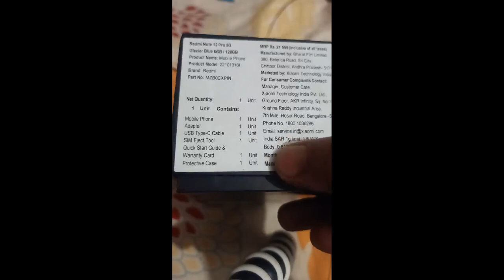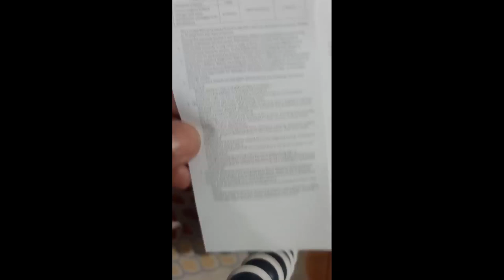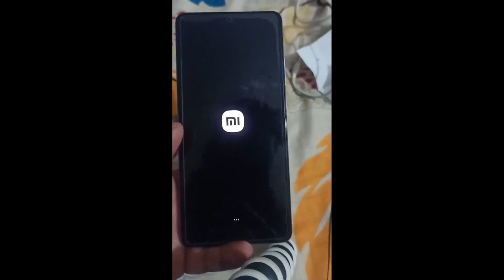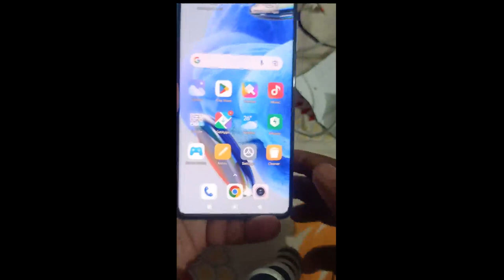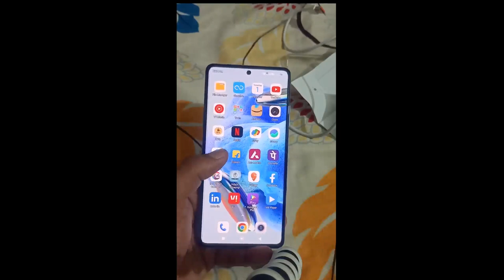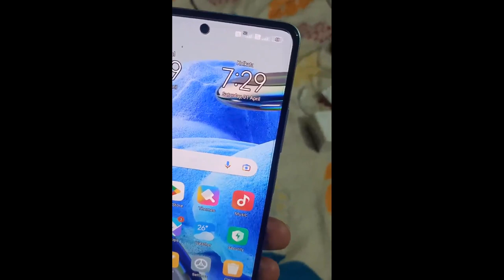UNBOXUNG MI NOTE 12 PRO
Quick details about 12 pro 5g .
How to start ,Specification,Camera Feature & etc.